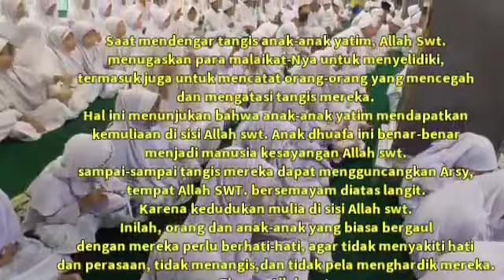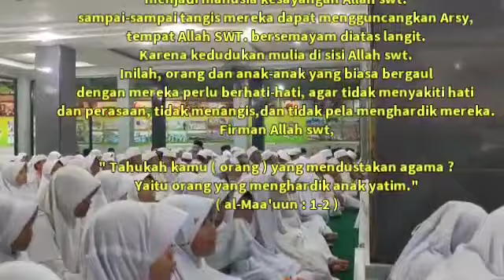RDAY PENCERAHAN, MOMENT KETIKA ARSY NYA ALLAH SWT BERGETAR